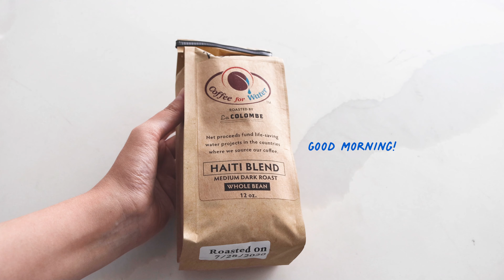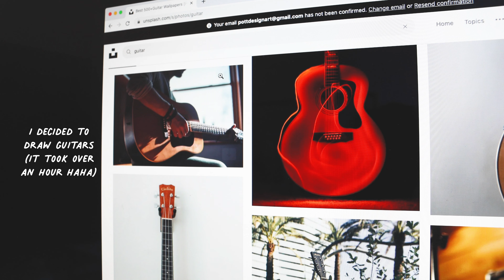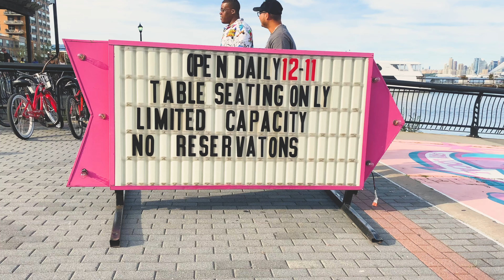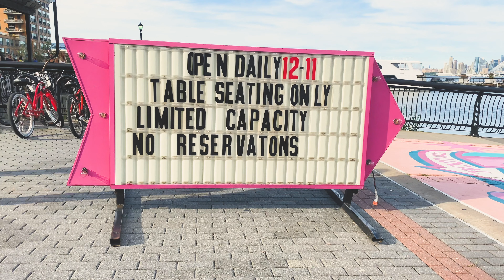STUDIO VLOG ☁️ Drawing guitars with cup of coffee ☕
Hello everyone! Welcome to my first studio vlog :D I'm so glad you're here.
This video is cozy and relaxing a day in my life.
I hope you enjoy this video, and please don't forget to click "like" before you leave.

00:00 Intro
00:15 Morning Coffee
00:52 Research
01:11 Guitar and music equipment drawing
01:57 Lunch Time - Making salads
03:15 Walking along the Hudson river
03:51 bwè kafe

•Products:
- Canson mix media sketchbook (7"x10", 98 lb)
- Holbein gouache paints: Pale Peach, Pale Pink, Lilac, Mint Green, Blue Green
- Staedtler 3H pencil
- Artbrush tower brush size 00, 1, 2, 4

•Camera:
Canon 90D